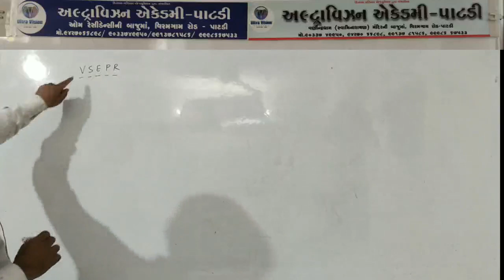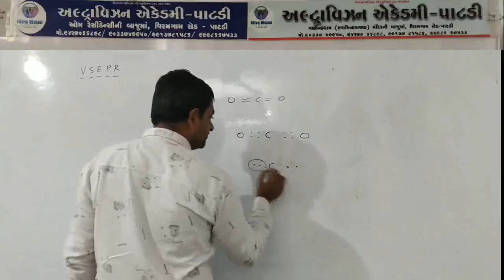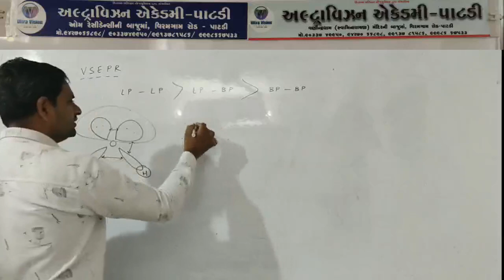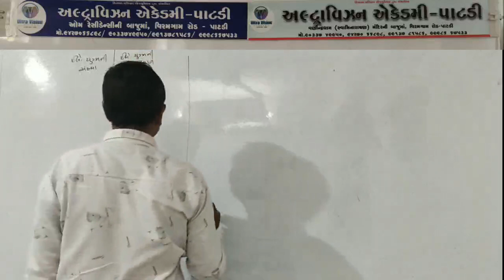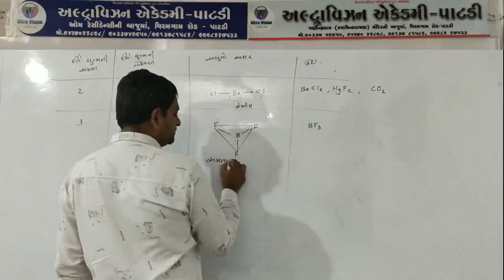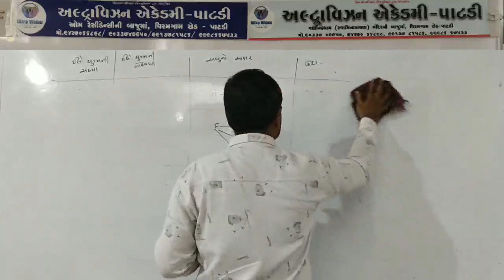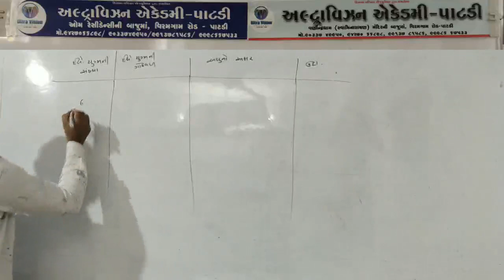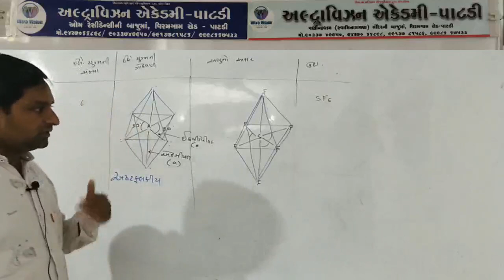Std - 11 Sci // Sub - Chemistry // Chap - 4 // Part - 6 //